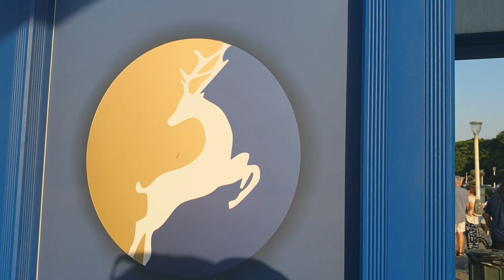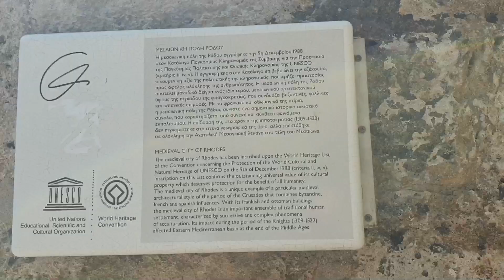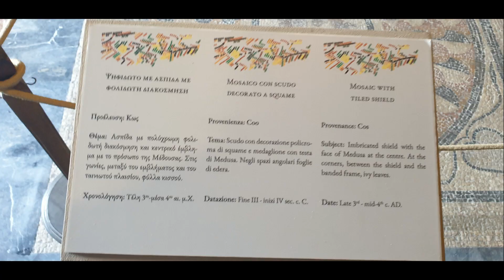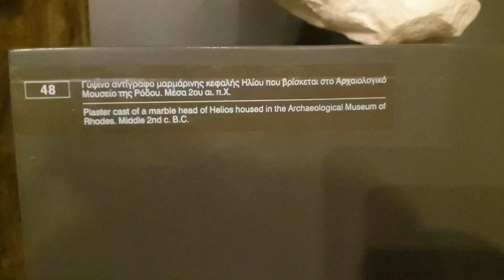Rhodes city tour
Have you ever been to Greek island Rhodes? Do you want to know what else is there to do & see? Do you want to prepare your trip itinerary? I will show you the most iconic places you should visit and give you my honest opinion on traveling around the island